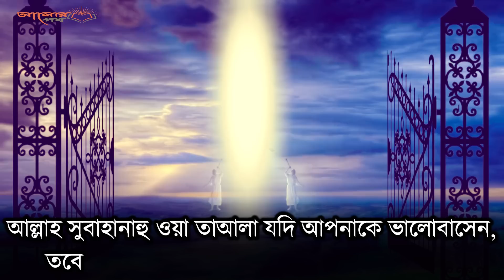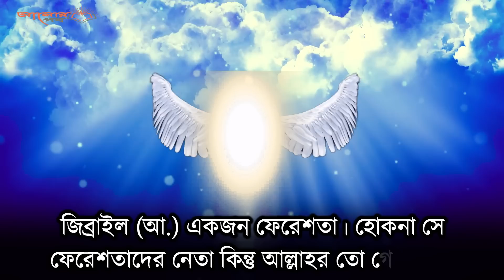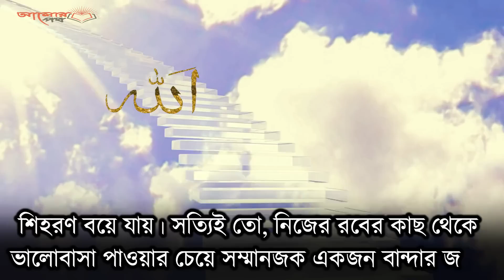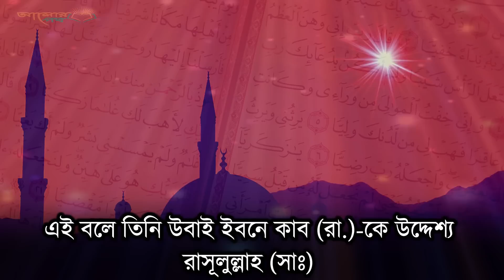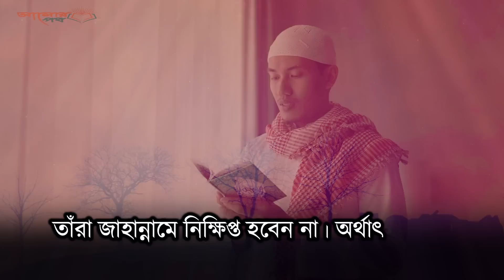কখন আল্লাহ আপনার কথা ফেরেস্তাদের সাথে বলে! জানলে সুবাহানাল্লাহ বলতে বাধ্য হবেন ||Alorpoth